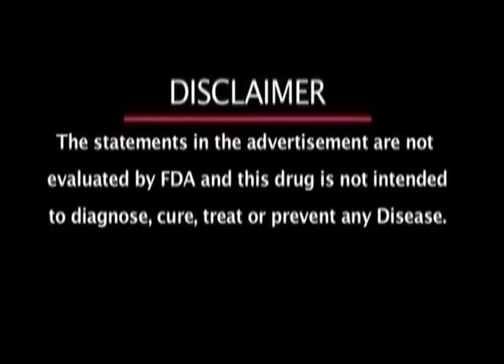Kudos Ace Derma Kit | Best Ayurvedic Medicine for Skin Fungal Infection | For all skin types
Do you dry itchy skin? Is your skin showing problem of fungal infections? If your skin is having some colored patches, then understand, this is a sign of some fungal infection. But you don’t need to worry about.

With over 100 years of experience, Kudos Ayurveda brings Kudos Ace Derma which Kit will give relief from all types of fungal infection. This Anti-fungal Kit Ace Derma has the combination of essential oils and power of Ayurveda. Fungal infections and fungal diseases are very common and occur when human body’s immune system fails to handle excess harmful fungus. Dr Priyanka explains different types of fungal infection in this video. They are – Ringworm, Tinea versicolor, Candida, Jock Itch and many more. All these types of fungal infections can be managed with only one solution and that is Kudos Ace Derma Kit.